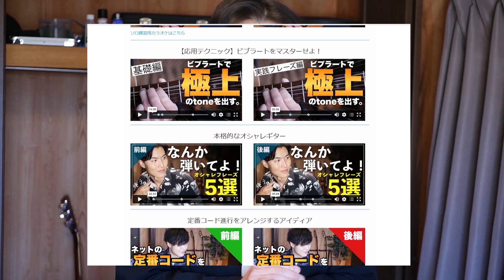【Q】60代からでもギターを始められますか？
▶初心者がメキメキ上達！お洒落なギターが弾ける

▶千葉県の教室で、直接レッスンを受けたい方はHPをチェック！

▶栗原ギター教室チャンネル(生徒さんの演奏がメインのチャンネル)

▶使用ピック

▶カポタスト

▶ギタースタンド